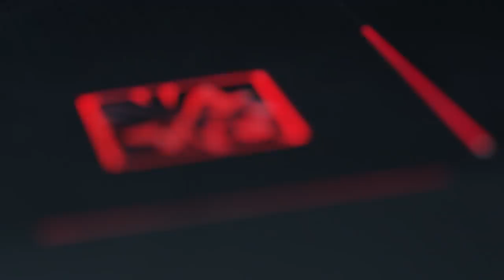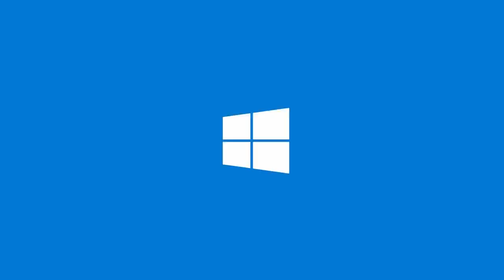Cooman - О своей карьере, доте в Грозном, фарме леса и конфликте с Dendi | Team Empire 2018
Интервью с игроком Зауром "Cooman" Шахмурзаевым.

О своей карьере, доте в Грозном, фарме леса и конфликте с Dendi